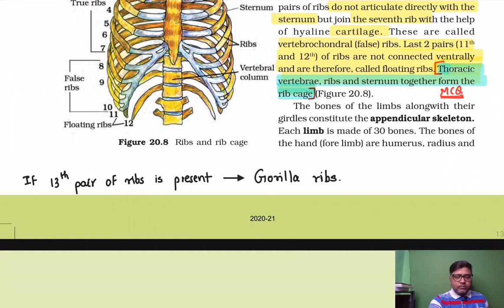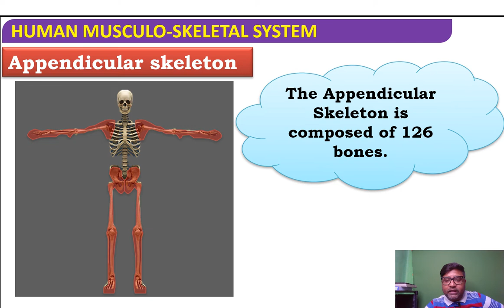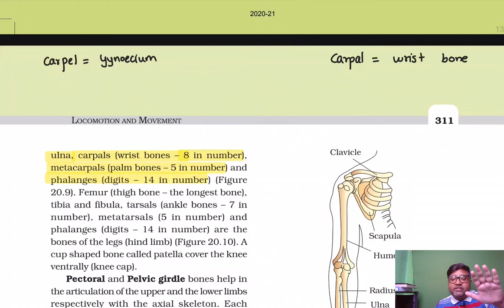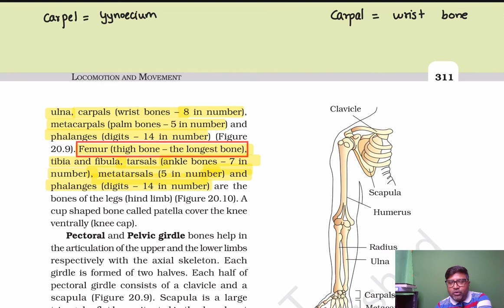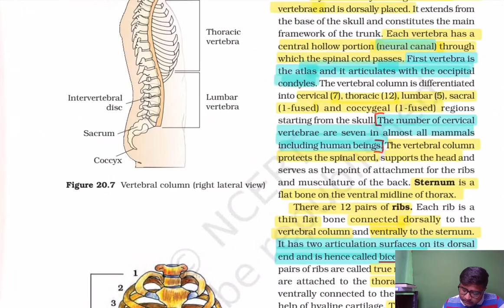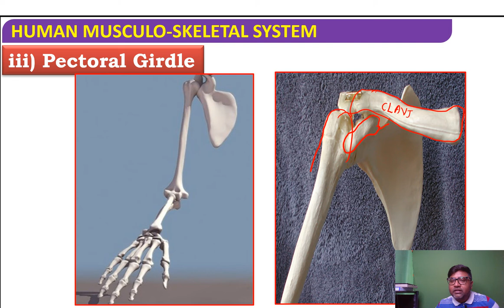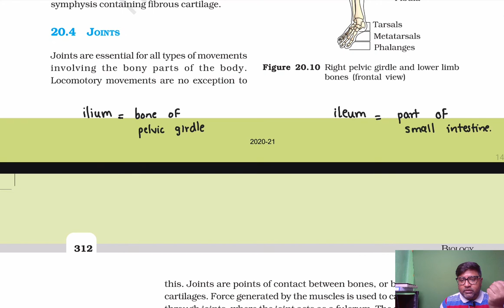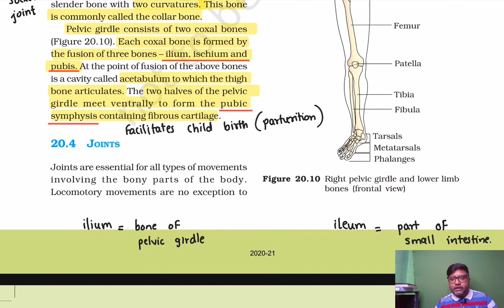LOCOMOTION AND MOVEMENT LECTURE 05 || NCERT BIOLOGY LINE BY LINE FOR NEET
" YOU SHOULD KNOW NCERT LINE BY LINE, WORD BY WORD " surely you've heard this countless times from teachers, parents, seniors. everyone knows NCERT is your go to book for NEET.

therefore if you are a sincere NEET student who is serious about studying and cracking the exam and securing an AIR, this lecture series should be your first 'go to' for any chapter in biology...

Ive kept it as simple as possible, augmented with handwritten notes and extra material from outside ncert wherever necessary coupled with thorough repitition, mnemonics and a pace of learning that even a below average student will be able to match.